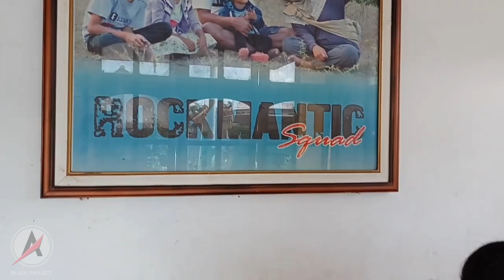Perawatan Kulit (Sapi) || Blaen Project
Tak hanya manusia yang butuh perawatan kulit, sapi pun juga butuh. Simak video perawatan kulit (sapi) sampai selesai.